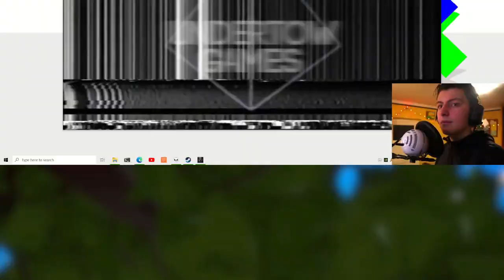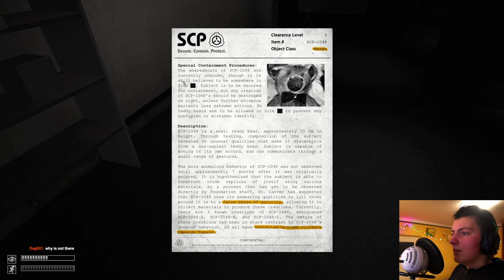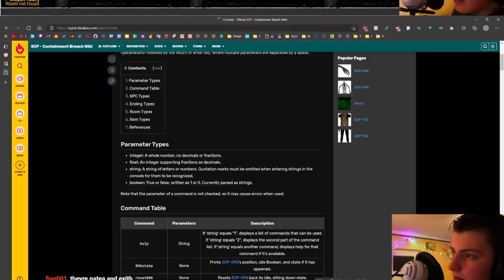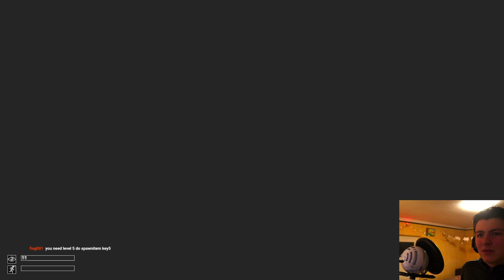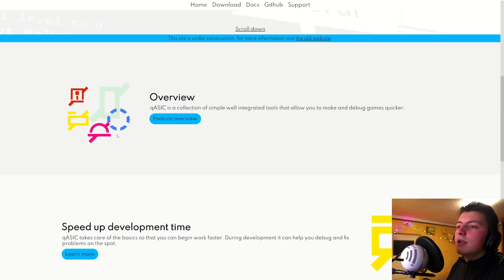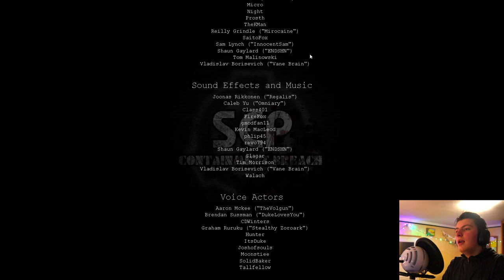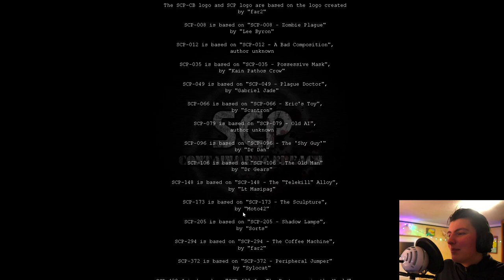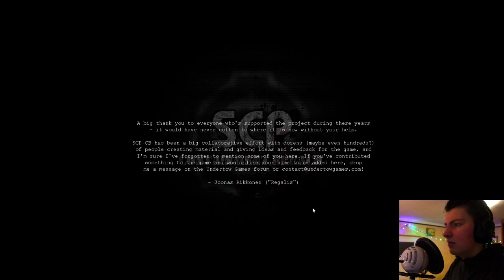Dock Frankenstein Finishes SCP: Containment Breach By "Using Intendent Mechanics"